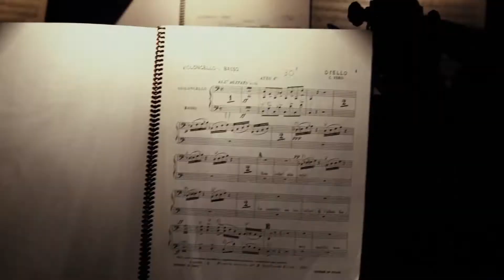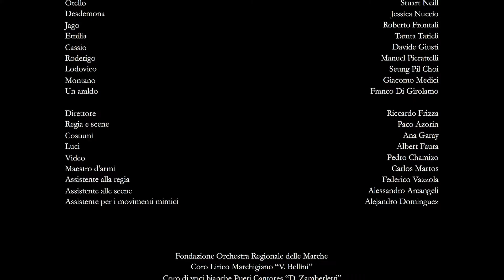Otello 2016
Arena Sferisterio
18, 22, 30 luglio – 5, 13 agosto 2016

Dramma lirico in quattro atti
Libretto di Arrigo Boito
Da The tragedy of Otello, the Moor of Venice di William Shakespeare Musica di Giuseppe Verdi BMG Ricordi, Milano

Direttore Riccardo Frizza
Regia e scene Paco Azorín
Maestro del Coro Carlo Morganti
Costumi Ana Garay
Luci Albert Faura
Video Pedro Chamizo
Movimento e lotta scenica Carlos Martos Otello Stuart Neill

Jago Roberto Frontali
Cassio Davide Giusti
Desdemona Jessica Nuccio
Roderigo Manuel Pierattelli
Lodovico Seung Pil Choi
Un araldo Franco Di Girolamo
Montano Giacomo Medici
Emilia Tamta Tarieli Pueri Cantores “Zamberletti”

Maestro del Coro Gian Luca Paolucci
Complesso di palcoscenico “Salvadei”
Coro Lirico Marchigiano “Bellini”
Orchestra Filarmonica Marchigiana